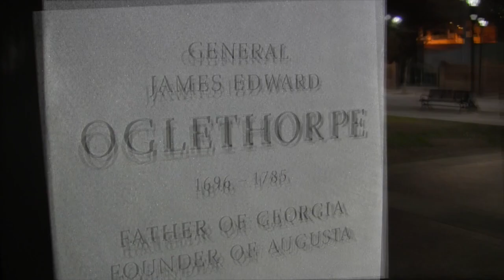James vs. James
James Oglethorpe and James Brown enter in dance battle after years of facing off at the Augusta Common in bronze and stone. This video's purpose to shed light on racial controversy as well as statue placement. I have taken this tension and turned it into a comedic dance battle with a lighthearted solution that results in friendship.